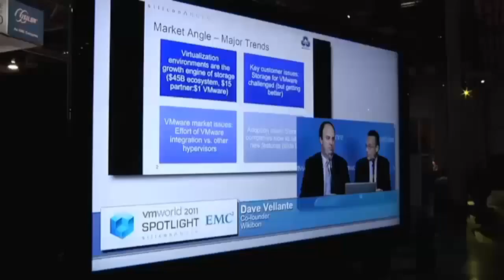Day 1 Wrap-Up - EMC World 2012 - theCUBE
The Cube - EMCworld 2012 - Day 1 Wrap-Up, with John Furrier, Dave Vellante and Stu Miniman